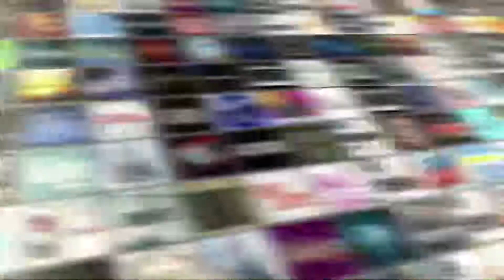Taylor-Ann Hasselhoff Interview | AfterBuzz TV Spotlight On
AFTERBUZZ TV - AfterBuzz TV's Spotlight On edition, is a long form interview series featuring Actors and TV personalities discussing their roles and shows as well as their thoughts, passions and journeys. In this episode host Kelly McInerney interviews Taylor-Ann Hasselhoff.